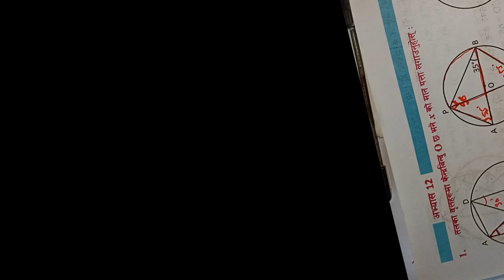Exercise 12(circle)part 2#unit 12#class 10 math#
Circle#exercise 12#math#rc ko videos#